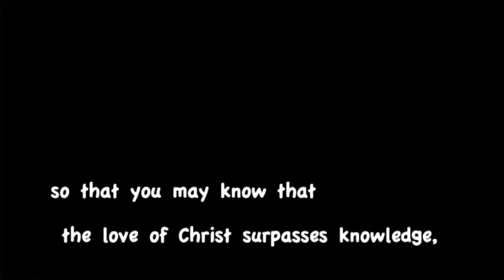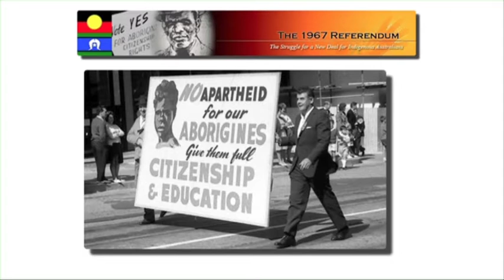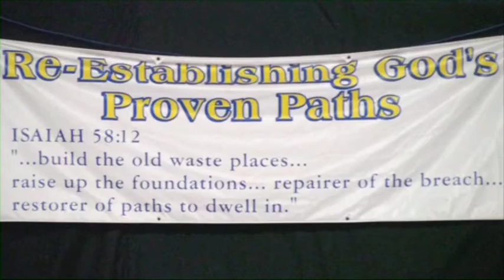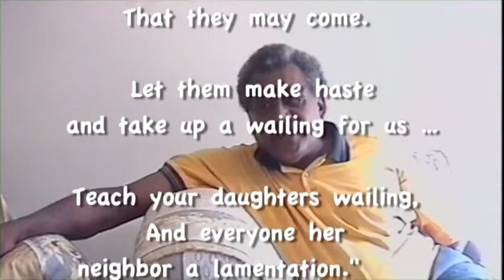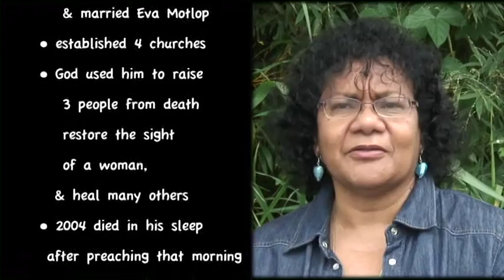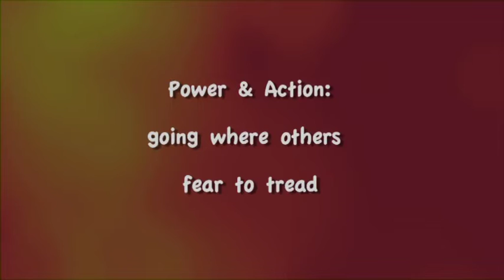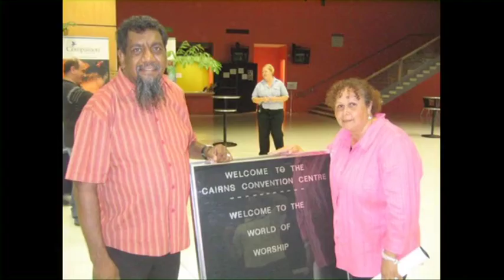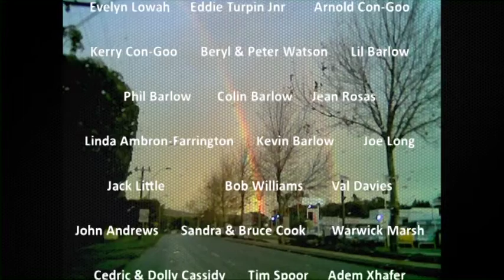Gods Fire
A documentary film on God’s revival fire among Indigenous Australians in North Australia and its impact on the nations.
(68 mins)